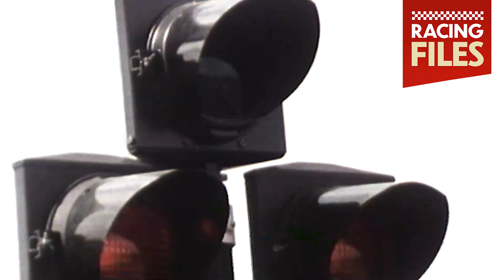Verstappen tops team bosses' poll. Sulayem eyes changes to stop Abu Dhabi controversy repeat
Verstappen tops team bosses' poll for the first time. Sulayem eyes changes to stop the Abu Dhabi controversy repeat. Binotto will discuss Ferrari future with Sainz over winter. Hamilton's X44 team sets Q1 pace ahead of the finale
 All that and more in today's Motorsport.tv Live bulletin.

TOPICS
00:00 - Intro
00:55 - Formula 1: Sulayem eyes changes to stop Abu Dhabi controversy repeat
01:48 - Formula 1: Binotto will discuss Ferrari future with Sainz over winter
02:34 - Formula 1: Verstappen tops team bosses' poll for first time
03:33 - What to watch on Motorsport.tv
04:09 - MotoGP: Vinales “still dealing with his inner demons”, says Yamaha boss
05:10 - Extreme E: Hamilton's X44 team sets Q1 pace ahead of the finale
06:07 - Outro

Motorsport.tv provides the most complete motor racing coverage live and on-demand offered in one streaming service.